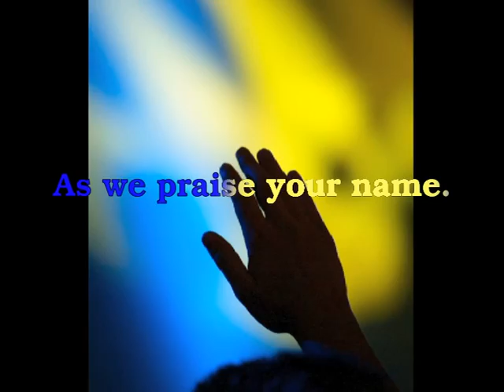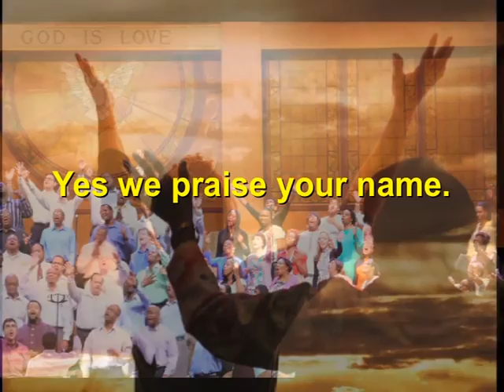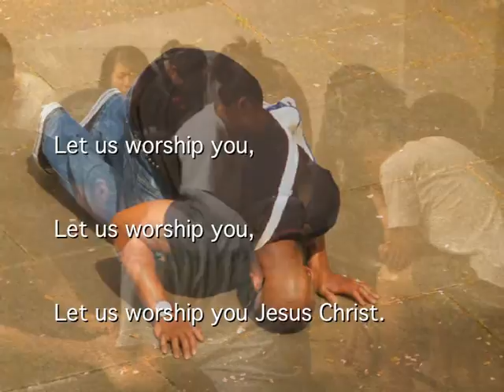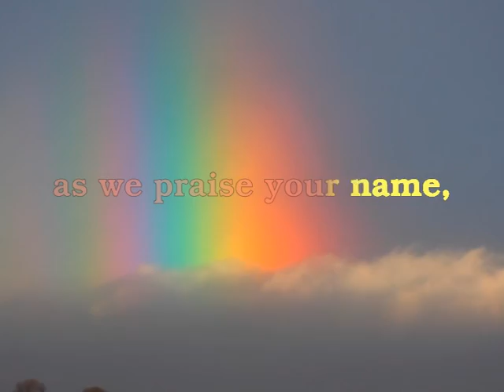The Reason We Live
Worship song written in Narrandera in 2009. Recorded in Melbourne in March 2010. Images taken from flickr and istock (with thanks).